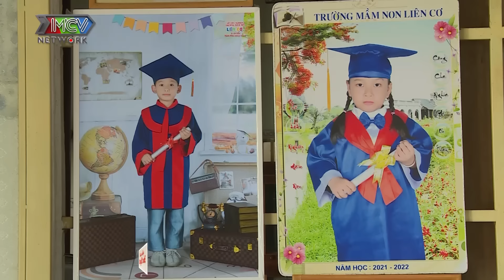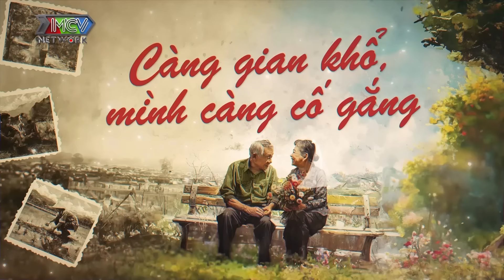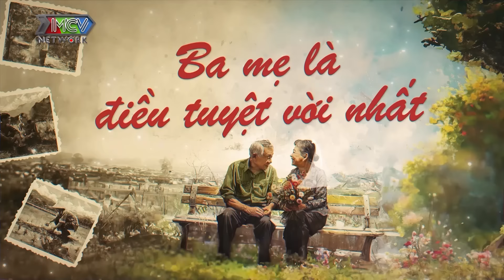Hôn Nhân Tuyệt Vời #22 | Xây dựng CƠ NGƠI từ 2 bàn tay trắng của vợ chồng cựu chiến binh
🎬 Hôn nhân tuyệt vời" là chương trình truyền hình thực tế theo dạng trò chuyện (Talkshow) xen lẫn tài liệu với đối tượng tham dự là những những cặp vợ chồng lớn tuổi, dù trải qua bao thăng trầm, họ vẫn ở bên nhau, cùng nhau vượt qua khó khăn trong cuộc sống và nuôi dạy con cái trưởng thành. Đặc biệt hơn là các cặp vợ chồng tham gia chương trình có thể là những cựu chiến binh, những người anh hùng đã đi qua những hi sinh gian khổ và cả chia xa. Hay họ là cha mẹ của những người lính thời nay. Thông qua đó, chương trình mong muốn gửi đến thông điệp cho mọi người đặc biệt là những người trẻ vững tin vào tình yêu và thấy cuộc đời còn nhiều điều đáng trân trọng, đặc biệt là tình yêu luôn còn mãi với thời gian dù tuổi tác con người ngày một lớn dần. Đồng thời cũng nhắc nhở những người trẻ, con cháu về văn hóa, truyền thống gia đình cần được lưu giữ.

Chú Phạm Văn Bao, hiện chú sống cùng gia đình tại Huyện Gò Dầu, tỉnh Tây Ninh. Là cựu chiến binh xuất ngũ về hưu những năm 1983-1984, ít ai biết được, trước khi có “cơ ngơi” như hiện tại, chú và vợ là cô Lê Thị Nhiên đã trải qua những khó khăn vất vả như thế nào. Lần lượt 4 người con ra đời, cuộc sống vốn khó càng khó hơn. Tuy nhiên không phải vì vậy mà cô chú nản lòng hay bỏ cuộc, họ đã cùng nhau viết lên câu chuyện về cuộc sống gia đình đầy tình yêu. Hãy cùng theo dõi câu chuyện của họ nhé

📍 Hôn Nhân Tuyệt Vời hiện đang phát sóng:
+ Kênh Viettel: 20H00 Chủ Nhật & 20H00 Thứ Tư
+ MCV Media : 19H30 Thứ Hai và 20H15 Thứ Tư

► Cùng MCV Media lắng nghe chuyện tình hiếm khi kể cùng với ai
📣 Cùng MCV Media xem các sản phẩm xịn, deal siêu mịn:

HNTV_022